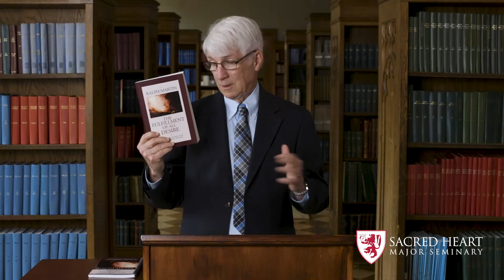The Fulfillment of All Desire - Free Online Course with Dr. Ralph Martin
In this short online course, Dr. Ralph Martin, Director of Programs in the New Evangelization, shows how achieving holiness is not only possible, but something each and every one of us is called to.  He will present the stages of spiritual growth as lived out by some of the great spiritual masters of the Church: St. Teresa of Ávila, St. John of the Cross, St. Catherine of Siena, St. Bernard of Clairvaux, and St. Francis De Sales. Reflecting on their examples, the course will cover practical tips and advice for advancing in our journey to God.

The curriculum is based on Dr. Martin’s book The Fulfillment of All Desire: A Guidebook for the Journey to God Based on the Wisdom of the Saints.

This FREE non-credit course is being offered online using the seminary's learning management system, Canvas. Upon signing up for the course, students will receive a username and password for accessing the online class.

The class will be conducted online giving students the freedom to engage with the material and complete course tasks around their own schedule. The class will consist of four modules which can be completed according to the individual's own pace.

Each module will be hosted by Dr. Ralph Martin, Professor of Theology and Director of Graduate Programs in the New Evangelization.

Each module will include the following:
- Lecture Video (~20 minutes)
- Lectio Divina Exercise (~10 minutes)
- Personal Assessment Quiz (~5 minutes)
- Supplemental Reading Material

The goal of the course is not to deliver a high level of rigor or stress, but instead, engage Catholics who want to learn more about their faith.

Consider this an Advent study or retreat experience, done at your own pace.  This is an opportunity to grow deeper in your relationship with the Lord and with others.